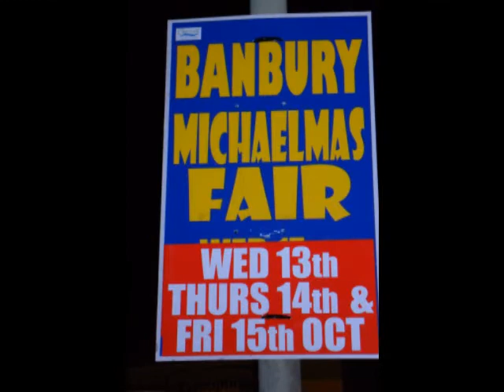Banbury Michaelmas Fair Photo Montage 2010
A photo montage of the Banbury Michaelmas Fair, Banbury, 13th - 15th October 2010. If your on Facebook, why not check out the group Fun Fairs UK, for fun fair listing, photos, discussions and more!